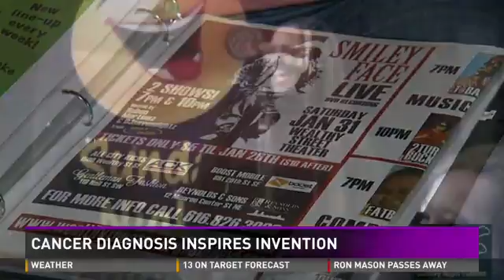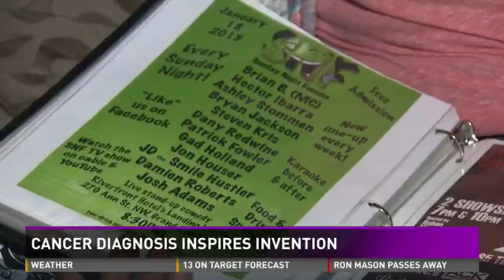Dany Redwine - Cancer diagnosis inspires invention WZZM13 com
Dany Redwine